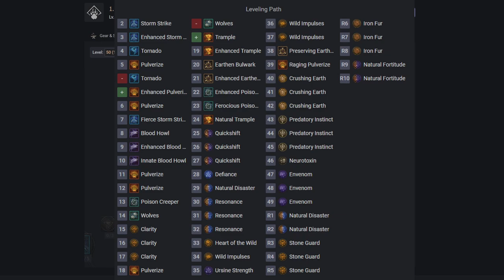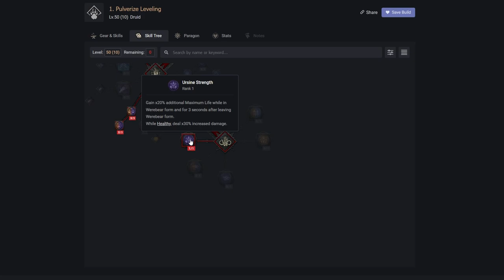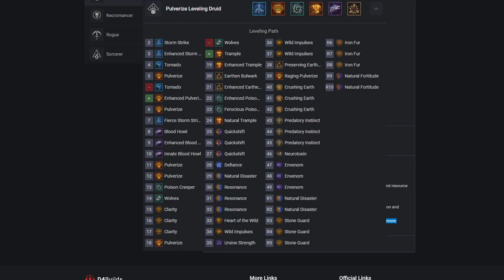FAST LEVELING DRUID BUILD in Diablo 4! Best Druid Build! - Diablo 4 Druid Build Gameplay! Level FAST